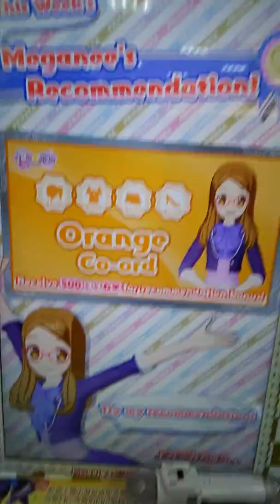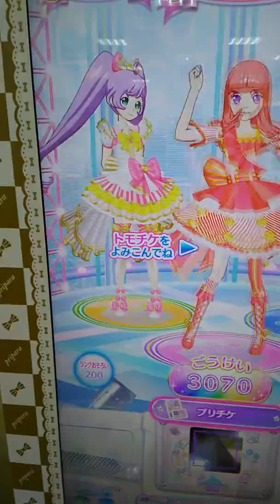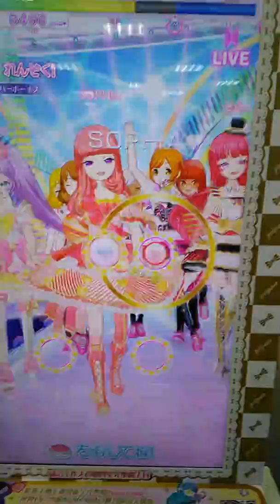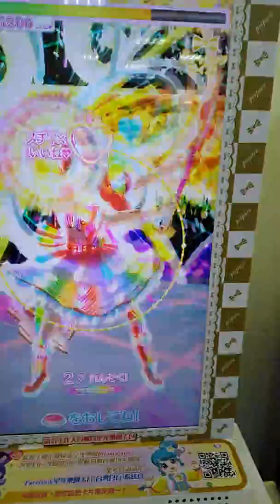星光樂園機台遊玩